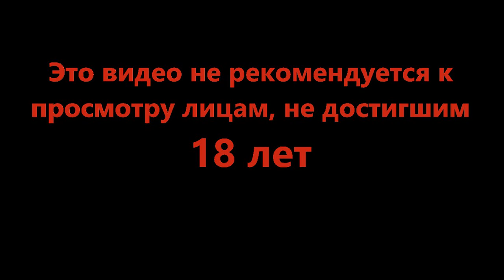Кэпу не понравилось - Dead Space #5